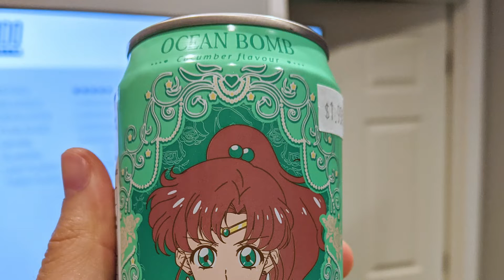Sailor Moon Fighter S - Summer of Fighting Games - TSG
It's time to fight evil by moonlight, while also saving our love of fighting games by daylight.
Today we're showcasing the legendary game called, Sailor Moon Fighter S for the SNES.
Sailor Moon Fighter S is a quirky fighting game featuring the colorful cast of Sailor Scouts using special moves shown throughout their show.
This game has had many revisions throughout its original run in Japan in 1994, this one being the most recent version of the game from '96. It was modded into English by a group called Meta in 2019 and dispersed throughout the net for our gaming pleasure, and now this game has become a poverty-fighting game tournament staple for its ridiculous power scaling and surprisingly tight controls.
Watch us choose our best girl, in this fun little fighter!

(Please excuse some of the missing graphics, for some reason, it wasn't captured correctly.)

Timestamps:
0:00 - Intro
2:04 - Story mode
19:30 - Friendly competition
21:08 - Versus
33:10 - A winner is crowned

• OC ReMix #98: Legend of Zelda: A Link to the Past 'Dark World' [Dark World] by AmIEviL